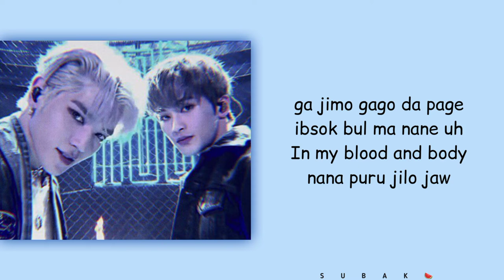NCT (Taeyong & Mark) - Dragon | 2020 KBS Gayo Daechukje | easy lyrics by "SUBAK"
All Right Administered by KBS, SM Entertaiment

Artis : Taeyong, Mark
Album : -
Song : Dragon

Req? Coment